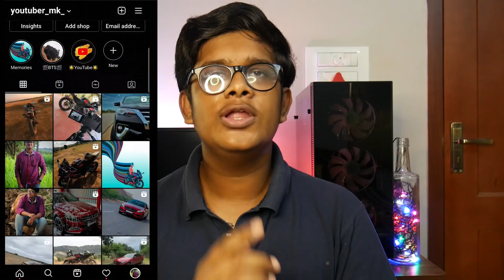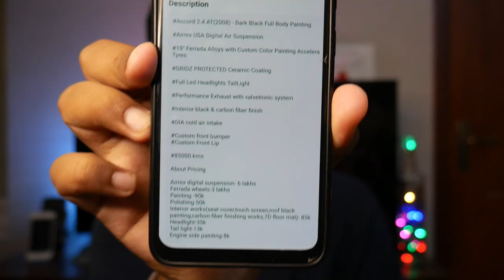Modified Honda civic, Accord etc.. on OLX from 1,75,000 to 8,50,000 | Actor Ajith Accord? | தமிழ்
For any business & Promotional enquiries Contact 👇🏻
Or
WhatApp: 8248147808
Always need your love and support 🙏🏻